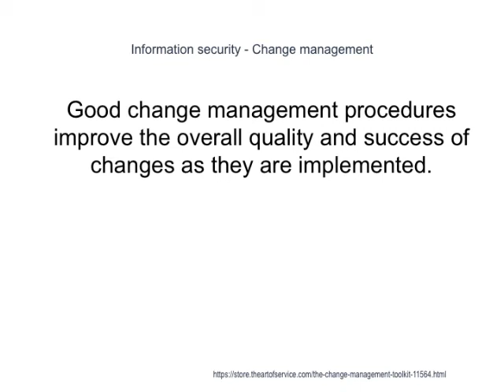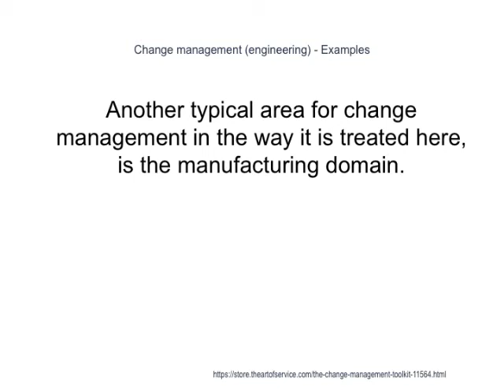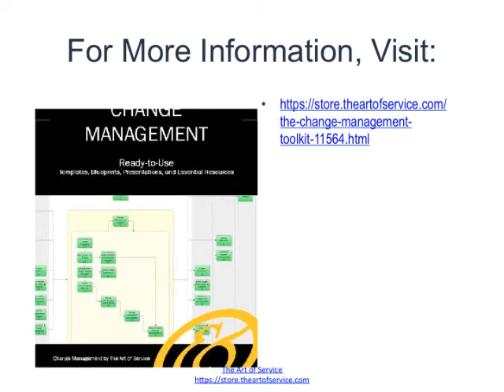Change Management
ISO/IEC 20000, The Visible OPS Handbook: Implementing ITIL in 4 Practical and Auditable Steps itpi.org] (Full book summary), and Information Technology Infrastructure Library all provide valuable guidance on implementing an efficient and effective change management program information security.